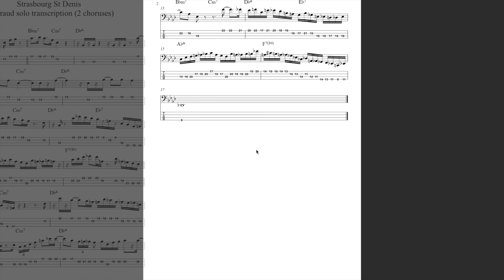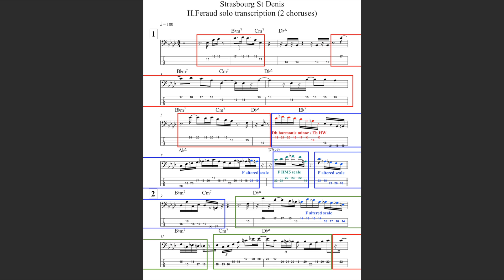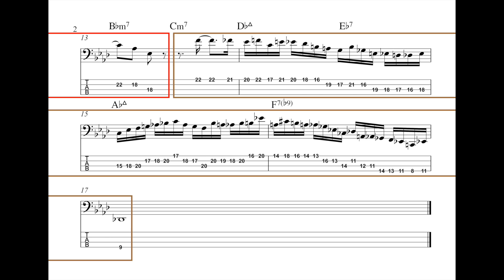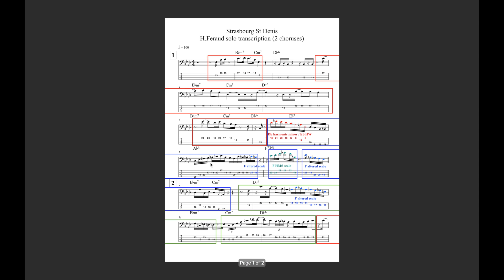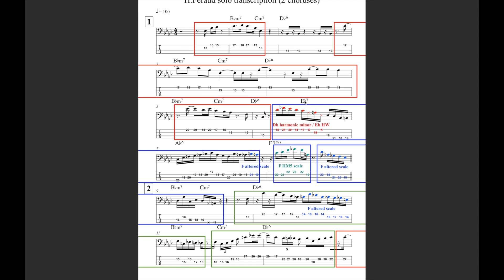Hadrien Feraud's bass solo style - phrases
Welcome to the 1st out of a 3 part series video about Hadrien Feraud's soloing style.
In these 3 videos we will analyze Hadrien's solo on a Roy Hargrove tune  Strasbourg St. Denis.
The solo is from a jam session that happened at Namm show this year, here  is the link to the video:

If you like these kind of videos and would like to support the channel you can become a patron where you will get access to all my transcriptions and musical exercises:

To keep it shorter and easier, we will will analyze the first two choruses of his solo.

In this video we are going to get started and talk about phrases, the second video will be about the scales that he is using in his improvisation and we will conclude the series by talking about target and approach notes and do a recap of the things we learned from doing this kind of analysis.

0:00 Intro
0:18 Original video
1:02 Plan
1:25 Transcription explanation
2:58 Phrases with solo audio
3:43 Phrases breakdown
8:20 Main takeaways
9:38 Outro

• Follow me •